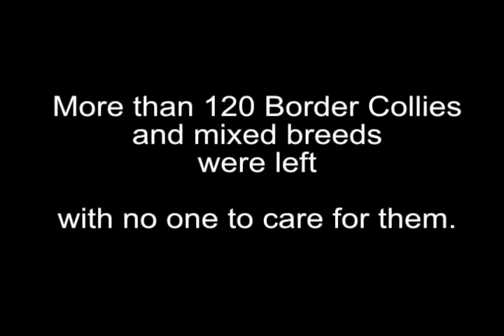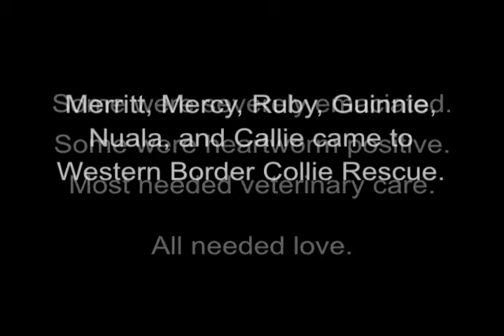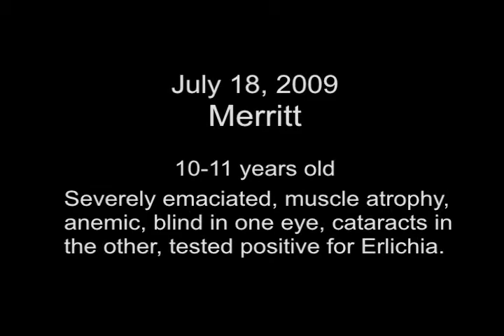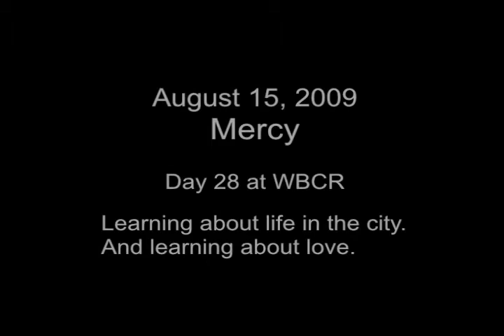Western Border Collie Rescue - Oklahoma Dogs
In June 2009, 120 dogs were left abandoned on a country farm outside Ada Oklahoma. Rescue agencies from around the country removed the dogs from the property. Six of those dogs came to Western Border Collie Rescue. This is a short look at their story.